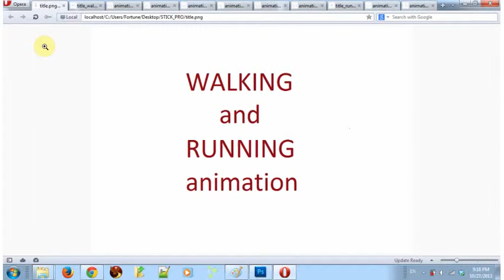Walking and Running animation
Drawing for animation final project.